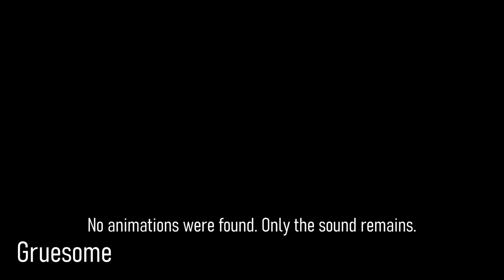Manhunt 2 unused and lost firearm executions